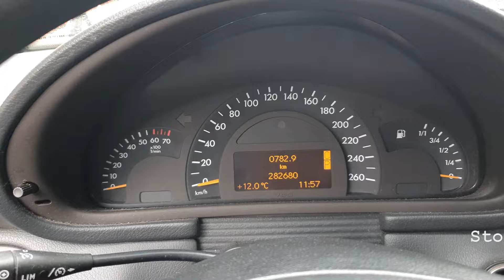⛓️⚙️ Mercedes w203 w204 M271 Steuerkette Nockenwelle ausbau nach 280000 Kilometer Motor Kompressor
》☆Werkstattkosten erspart, ihr wollt mich unterstützen

Weitere Informationen in meiner Kanalbeschreibung

Zeige euch hier den wechsel von der Steuerkett nach 28k Kilomter

Kompressor
w203
w204
evo
M 271
auto
Kfz
Mercedes
Steuerkette
Nockenwellenversteller